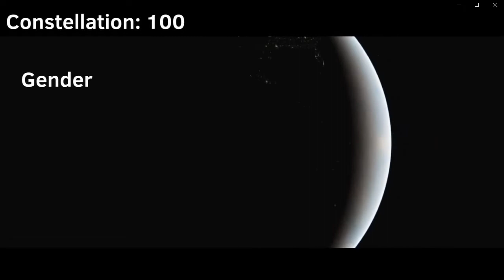WHAT ARE THE PERSONALITY TRAITS OF SATABISHAK NAKSHATRA? 😃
Characteristics that are typical of the Satabhisha Nakshatra Their personalities tend to be mysterious and forward-thinking, and they have a healthy balance of logical and spiritual components in their make-up. Because of their innate affinity for reclusive loneliness, residents of this kind are just as likely to have a scientific mindset as they are to be prone to philosophy, meditation, and introspection.

Natives who display the good characteristics of hard labor, tenacity, and discipline are born with Satabhisha ascending in their birth chart. Having a disposition that is reason and study driven while yet placing a focus on tradition is another one of their great attributes. The capacity to treat and heal illnesses is also included within its ambit.

Intuitive and meditative abilities, as well as a passion for academic achievement, are all admirable characteristics. The good aspects of their personality are characterized by methodical methods as well as pleasant talents of presenting. They are not only endowed with sharp and outstanding looks, but their intellectual capacity and potent memories are also to be included in the list of their favorable characteristics.

In addition, the process of healing is connected to this nakshatra. As a result, they will be successful in professions such as medicine and psychology that are connected to health. They would also do extremely well in professions that are connected to astrology and astronomy.

People who are born during the Mrigashira Nakshatra third pada are known to be excellent explorers but also have a very suspicious, impetuous, and weird character. They will never be able to make life's significant choices without the assistance of a trusted counselor or adviser.

The people who are born under the Satabhisha Nakshatra believe in the concept of selfless giving, but they are also somewhat self-centered. Although they are kind-hearted and won't cause any harm to those around them, they are prone to irrational outbursts of rage and hostility if someone does something that the Satabhisha Nakshatra natives consider to be immoral. However, bringing them back to their usual level of composure

They are remarkable in the fields of medicine and psychology due to the fact that they are naturally inclined toward intellectual pursuits, have great memories, and highly developed intuitive capabilities. They would also do well in jobs related to astronomy and astrology, two fields in which there are plenty of prospects. As a result of the predominance of Rahu's influence, inhabitants of the given nakshatra have a greater propensity to pursue jobs in fields like as politics, commerce, and other arenas in where leadership abilities are essential.